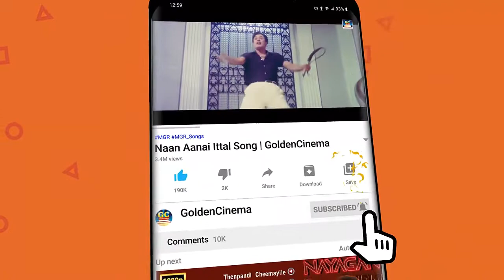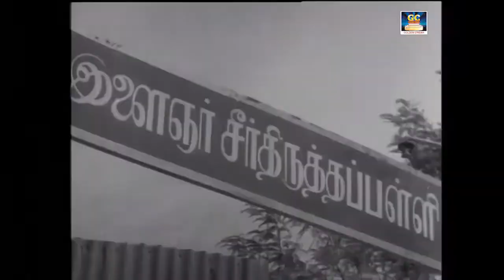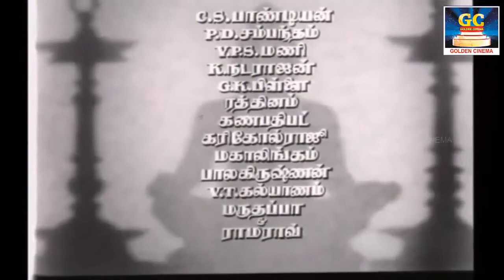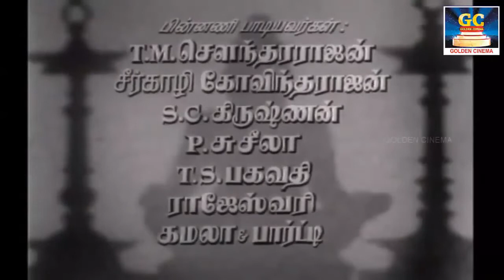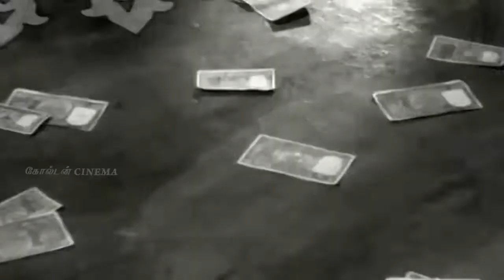கவிஞர் கண்ணதாசனின் இனிமையான பாடல்கள் | Kannadhasan Tamil Evergreen Hit Songs | Kannadhasan Melodies.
Movies
ShortFilms
Special Programs
Events
Movie News